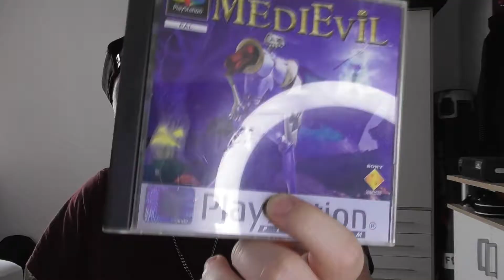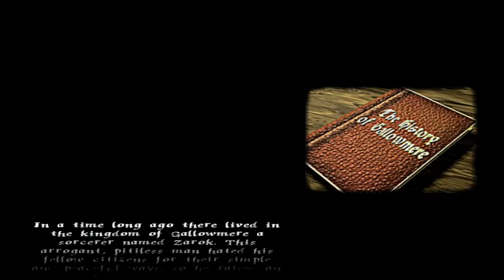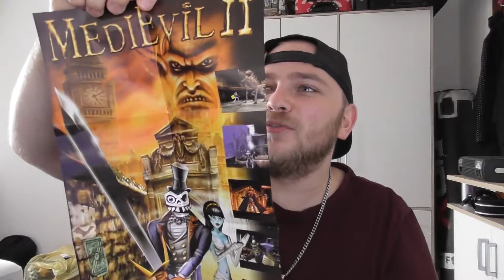Vgames| Medievil Review GERMAN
Ich bin jetzt gerade also schaut bei mir auf Twitch vorbei!!
Ich freue mich auf jede Art der Unterstützung